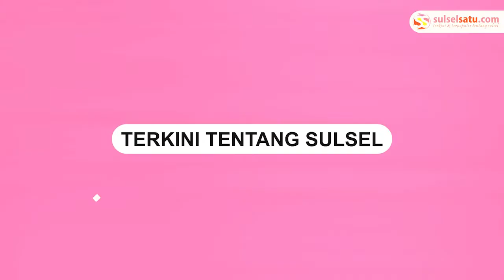Oknum TNI Akui Jual Sejumlah Amunisi ke KKB Papua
Oknum TNI diinterogasi lantaran ketahuan menjual amunisi kepada Kelompok Kriminal Bersenjata (KKB) Papua.

Ia mengakui perbuatannya telah menjual amunisi sebanyak 10 butir kepada KKB Papua.

Amunisi tersebut dihargai dengan harga Rp 200 ribu per butir.

Sembari menangis, oknum TNI itu mengakui uang hasil penjualan amunisi dipakai untuk makan-makan.

Video terkini dan terbaru..